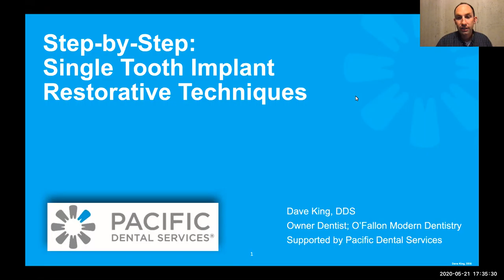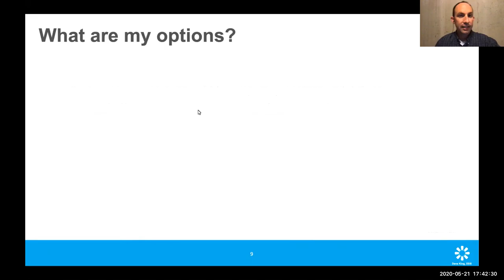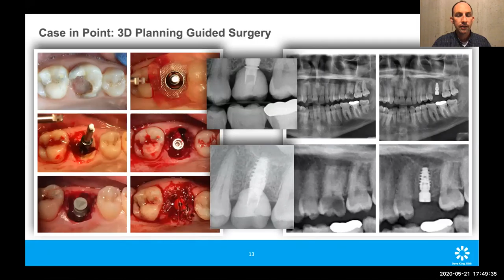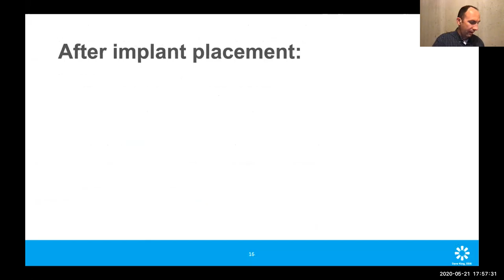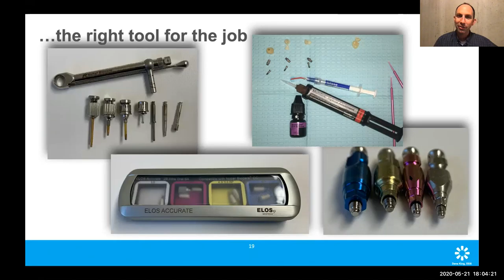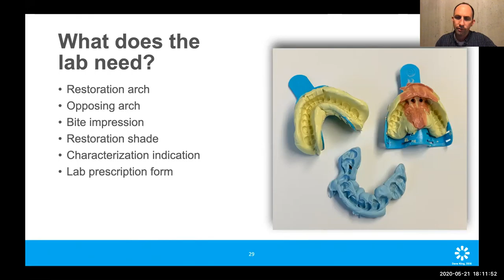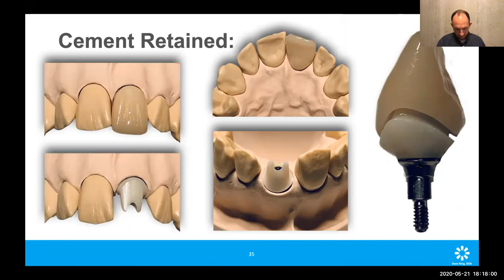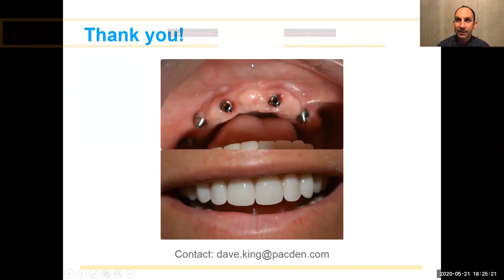Simple Implant Restorations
Learn more about specific methods and processes to diagnose and educate patients on single tooth dental implant therapy in this clinical webinar hosted by David King, DDS, of O'Fallon Modern Dentistry.